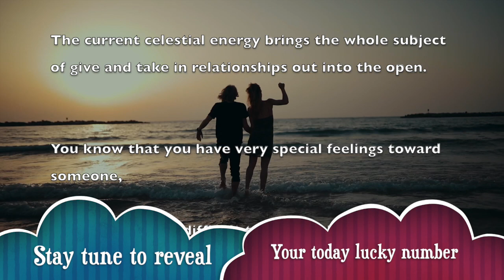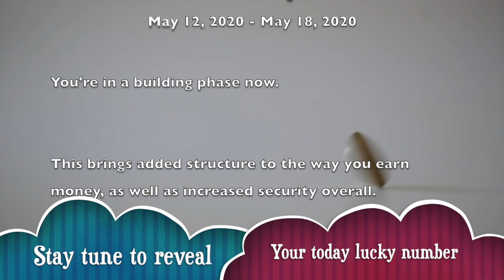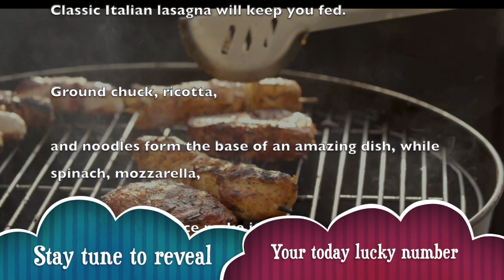Sun, May 17 : Leo Horoscope Lucky Numbers Today | A Plus Life